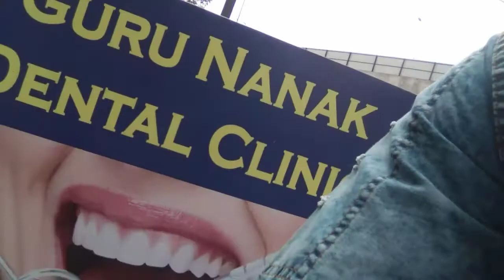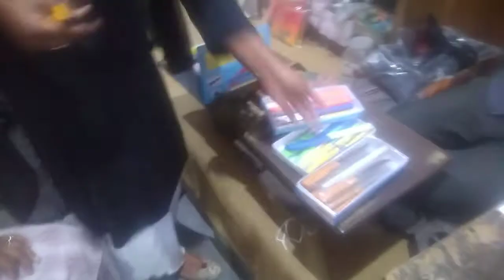Mini Shopping ਅੱਜ ਕੀਤੀ ਛੋਟੀ ਜਿਹੀ ਖਰੀਦਦਾਰੀ//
support my you tube channel🙏🙏ParneetAvneetVlogs